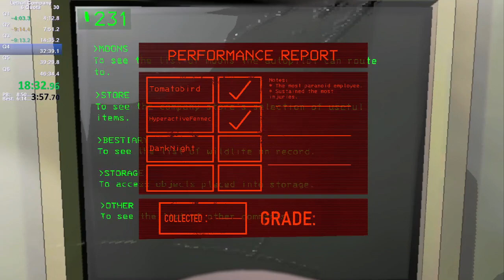Lethal Company - 6 Quota Speedrun 33:58.47 (Trio)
With @HyperactiveFennec and @Superdavo0001

A three-player (previous) world record out of nowhere.